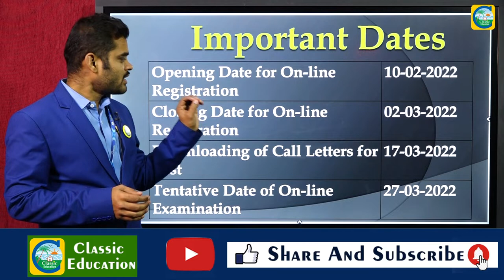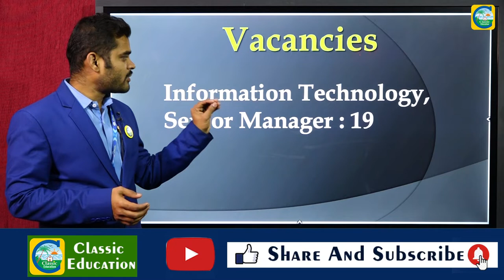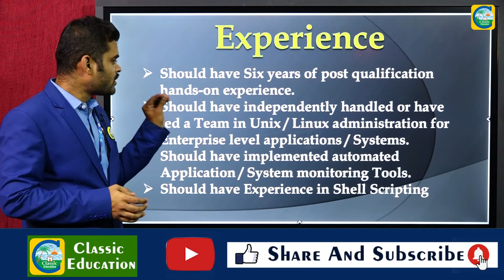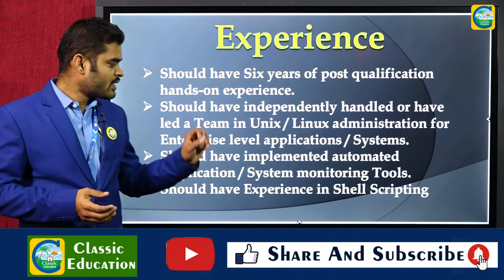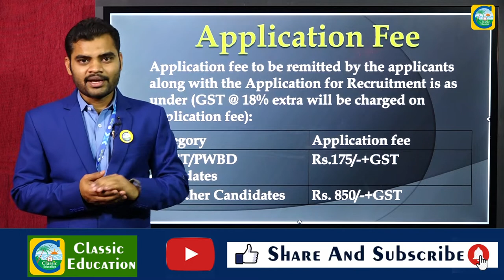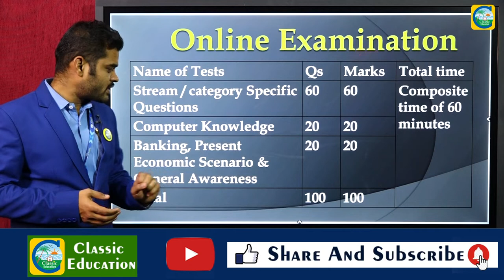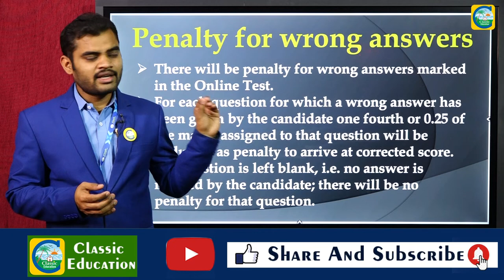Central Bank Of India||Recruitment||ಉದ್ಯೋಗ ವಾರ್ತೆ||Classic Education